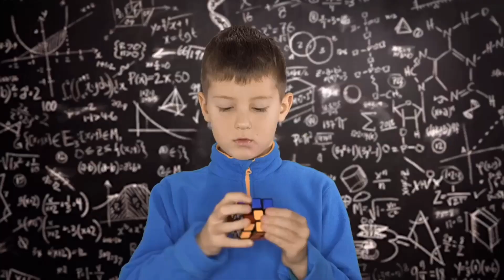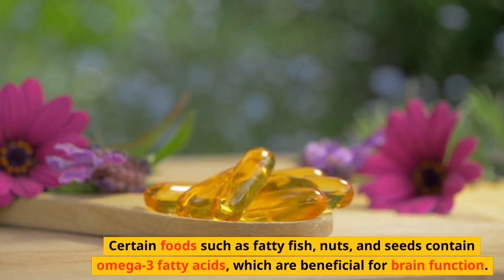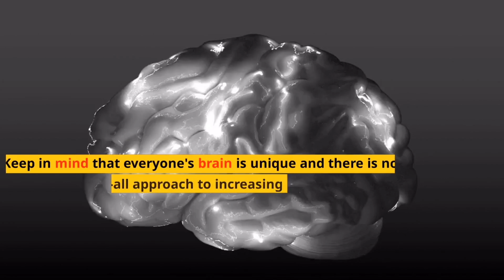Follow these simple steps to Improve your Brain Power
Description

Improving brain power involves a combination of activities. Maintain a balanced diet, stay physically active, get enough sleep, engage in mental exercises like puzzles, and consider mindfulness practices for stress reduction. Regular learning and novel experiences also stimulate the brain.